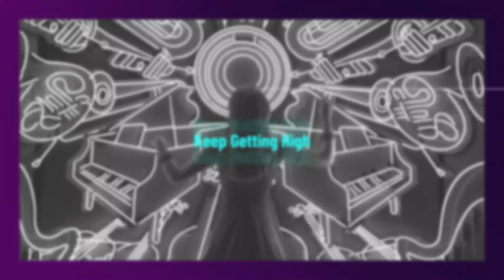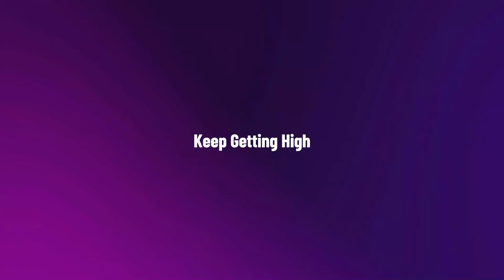Mark Meding: Author, Musician, and 8 Years Sober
Author of a well-received book titled, "The Jersey Death Squad: A Journey to Kill Jessie Freeman." He is joining up with Rick DellaRatta and Jazz for Peace. Mark has been in numerous bands including Grateful Dead cover bands, a cover band for CCR, and is with Southern Stew.
Mark is 8 years clean and sober and has a great message of hope. Check out his book. It can be found on Amazon.
A link can be found on highwhileclean.org

High While Clean is a platform for individuals in recovery to share their stories. give hope to those suffering and a voice to those we have lost. Drug addiction is powerful and we need to fight the stigma against substance abuse.